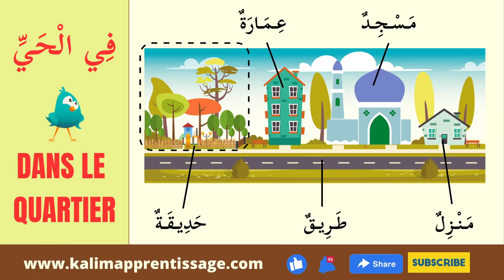في الحي Dans le quartier en arabe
في الحي Dans le quartier en arabe Apprendre aux enfants ce qu'il y a dans le quartier
- Que ce qu'il y a dans le quartier?
Apprendre le vocabulaire en arabe, en français et en anglais.

licence musique Imovie: voyage / tennessee twister long